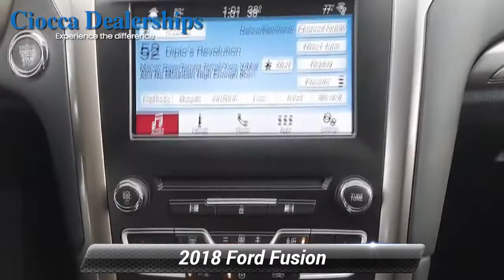Used 2018 Ford Fusion SE, Souderton, PA 20184316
Excellent Condition, GREAT MILES 30,802! CD Player, Keyless Start, Brake Actuated Limited Slip Differential, Satellite Radio, FUSION SE TECHNOLOGY PACKAGE, Aluminum Wheels, Back-Up Camera. CLICK NOW!KEY FEATURES INCLUDEBack-Up Camera, Satellite Radio, CD Player, Keyless Start, Brake Actuated Limited Slip Differential. Keyless Entry, Steering Wheel Controls, Child Safety Locks, Electronic Stability Control, Bucket Seats.OPTION PACKAGESFUSION SE TECHNOLOGY PACKAGE: Reverse Sensing System, Premium Audio System, 11 speakers, Dual-Zone Electronic Automatic Temperature Control, underseat heat and AC ducts and rear console heat and AC vents, SYNC 3 Communications & Entertainment System, enhanced voice recognition, 2 4.2" driver configurable LCD screens, 8" center LCD capacitive touch-screen w/swipe capability, AppLink, 911 Assist, Apple CarPlay, Android Auto and 2 smart charging USB ports. Ford SE with Shadow Black exterior and Ebony interior features a 4 Cylinder Engine with 175 HP at 6000 RPM*. Non-Smoker vehicle, One Owner Vehicle, Brand New State Inspection, Safety Checked, Value VehilceEXPERTS RAVEEdmunds.com explains "The brakes on the Fusion inspire confidence, they're easy to modulate in traffic, and performance at the track was very consistent. In a simulated-panic stop from 60 mph, the Fusion (on all-season tires) needed only 116 feet, which is very good for the class.". Great Gas Mileage: 32 MPG Hwy.WHY BUY FROM USSEE Ciocca Ford of Souderton on Old Bethlehem Pike in Souderton for our VAST selection of quality Certified and pre-owned CarsHorsepower calculations based on trim engine configuration. Fuel economy calculations based on original manufacturer data for trim engine configuration. Please confirm the accuracy of the included equipment by calling us prior to purchase.

[RLVID:4153:4335b7a85eb1257b:fcfa8d63615f0d31:1]